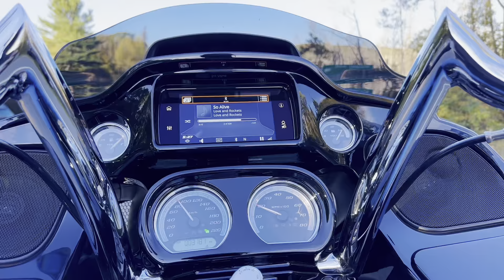Autumn colors 2024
Late September hop north
*no commercial use of audio*